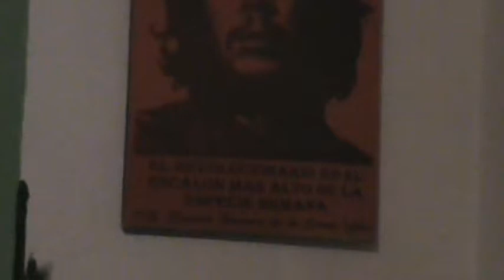Los Granja - Karaim(cover)